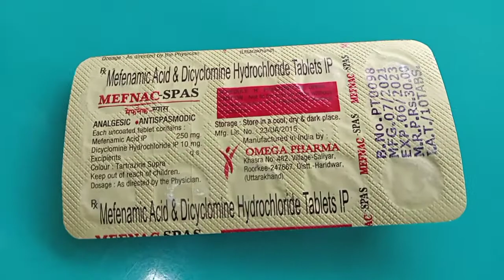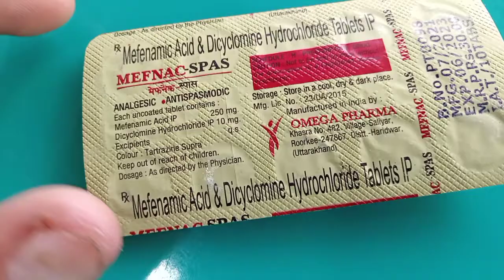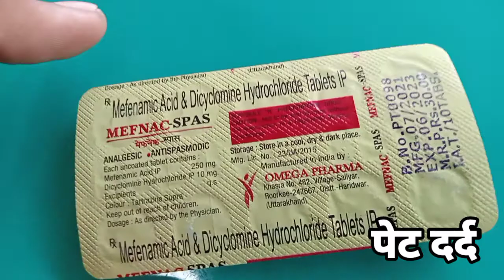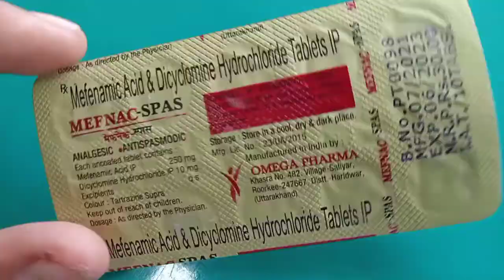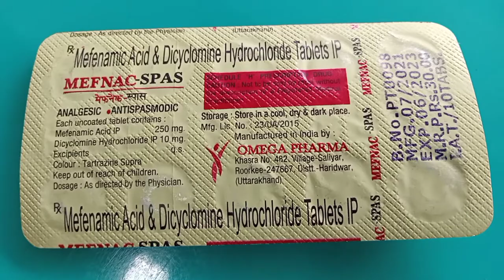Mefnac Spas Tablet, Pet Dard Ka Davai, पेट दर्द का इलाज, Dicyclomin Tablet, Mafnac Spas Tablet Use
Mafnac Spas Tablet, Mefnac Spas Tablet Use In Hindi

Pet Dard ka Medicine, pet Dard ka Ilaj

पेट दर्द का इलाज, पेट दर्द का दवाई